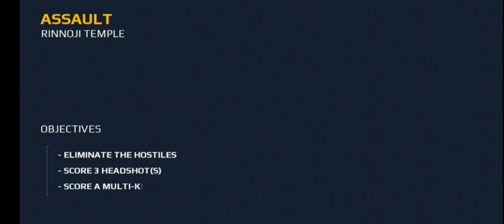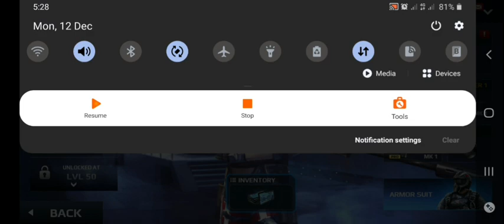modern combat 5: Blackout android walkthrough-gameplay part 4: venice the lie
gameloft